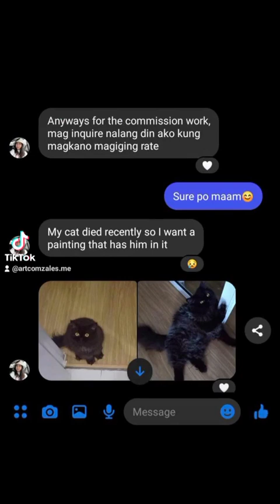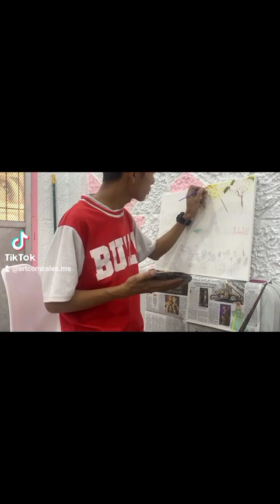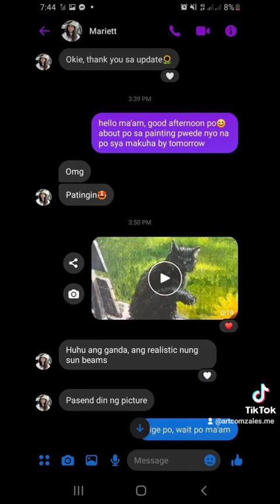COMMISSIONED PAINTING | vlog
ps: late upload, it's done on july 20, 2023